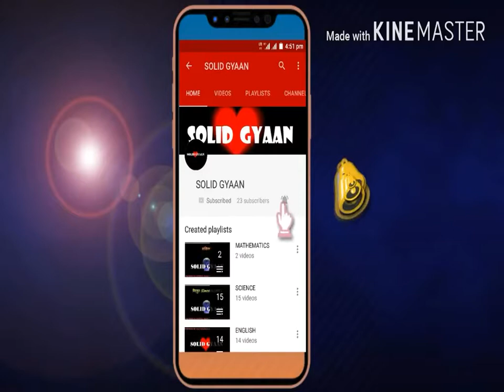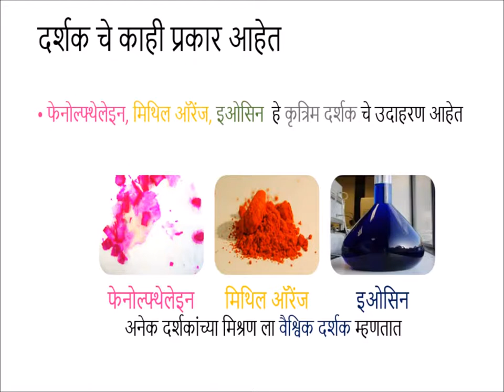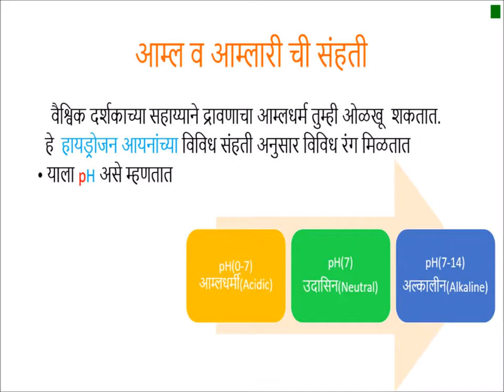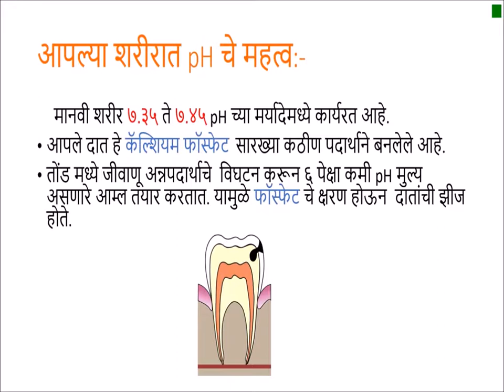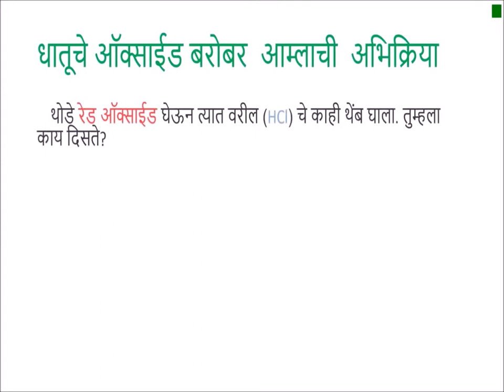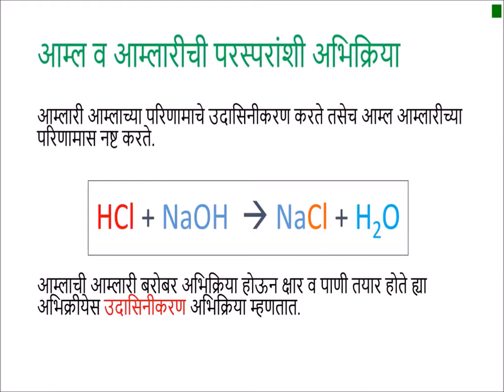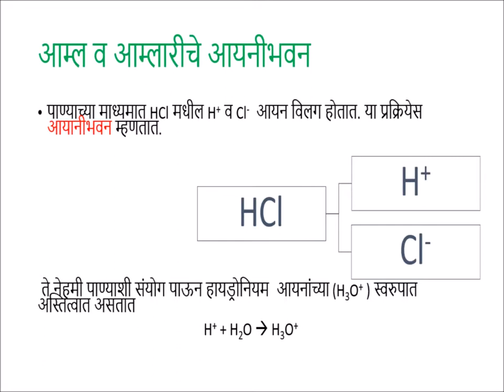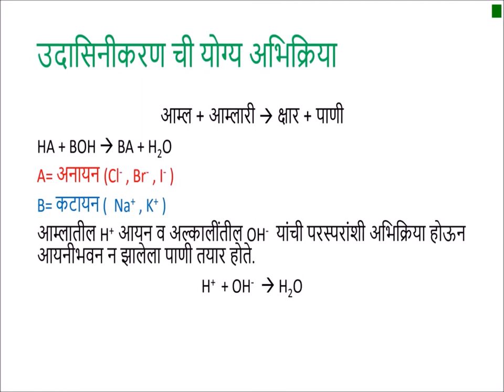रसायन आम्ल आम्लारीचे Acid Base Reactions भाग १ इयत्ता 10 वी विज्ञान Class 10 Science1